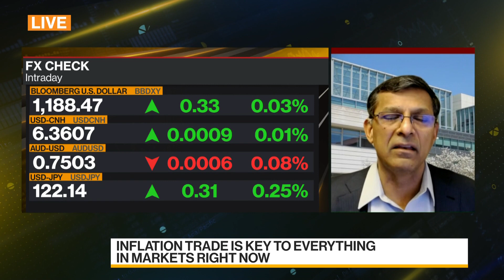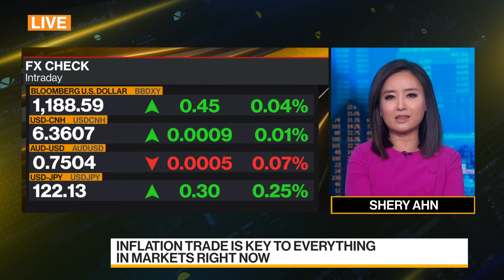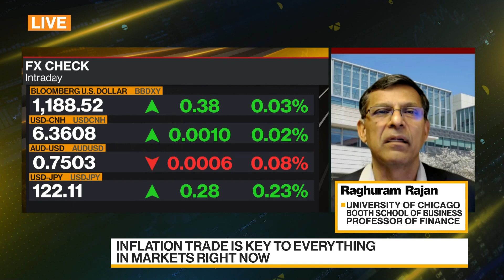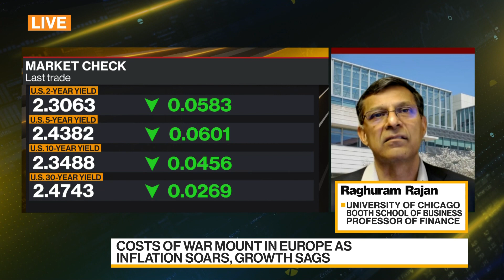Rajan Sees No Reason for BOJ to Change Policy Stance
Raghuram Rajan, former governor of the Reserve Bank of India and now professor of finance at the University of Chicago Booth School of Business, talks about Bank of Japan's policy. BOJ Governor Haruhiko Kuroda is determined to stick with targeting long-term bond yields near zero, even as it leaves him increasingly at variance with global peers and propels a depreciating exchange rate. Rajan also shares his views on economic sanctions, and global governments' debt burdens amid the Covid-19 pandemic. He speaks on "Bloomberg Daybreak: Asia."